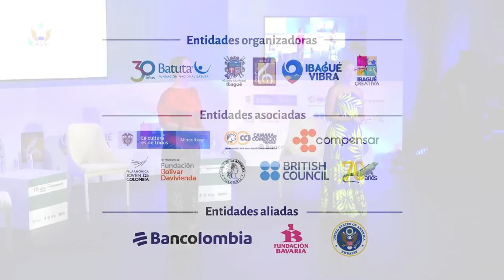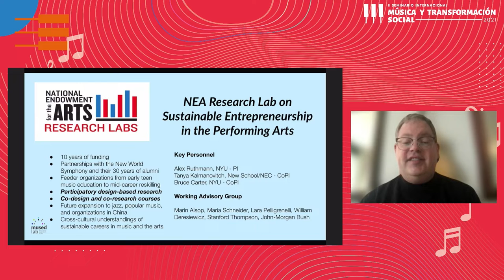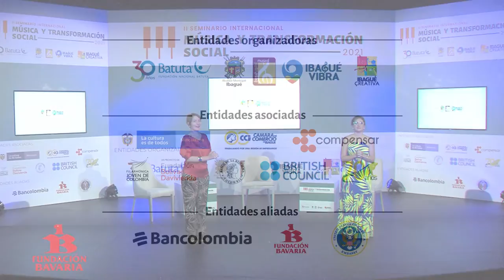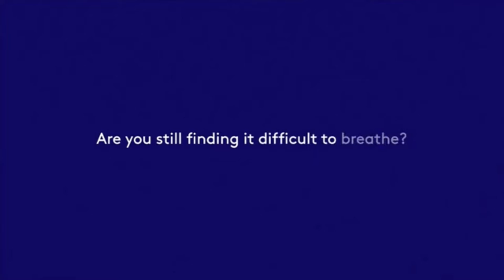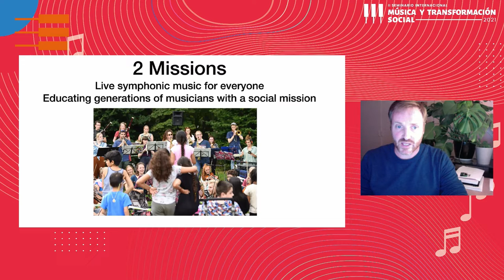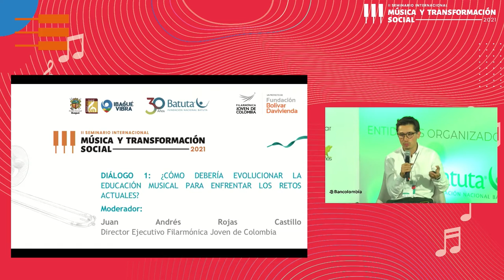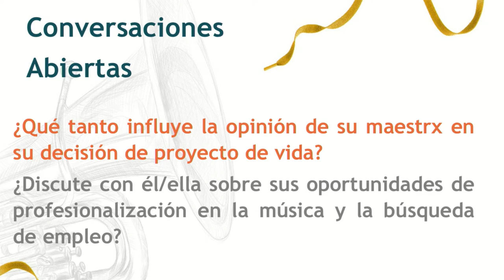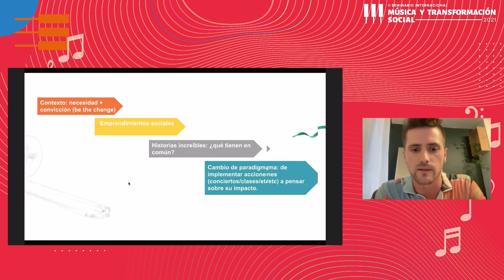Video 1: II Seminario Internacional Música y Transformación social 2021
En el segundo Seminario Internacional Música y Transformación Social 2021 en Ibagué se reunieron 88 músicos y expertos para conversar en el primer foro sobre Educación musical para hoy y el futuro.